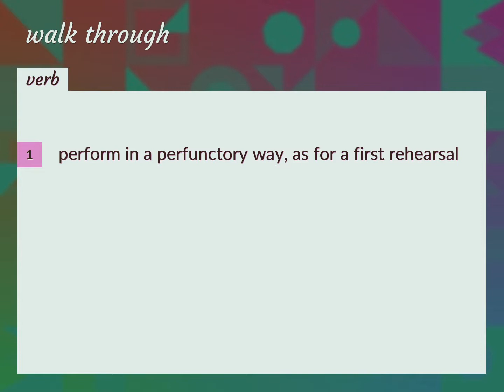Walk through | meaning of Walk through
What is WALK THROUGH meaning?